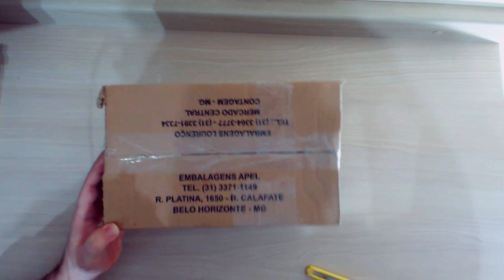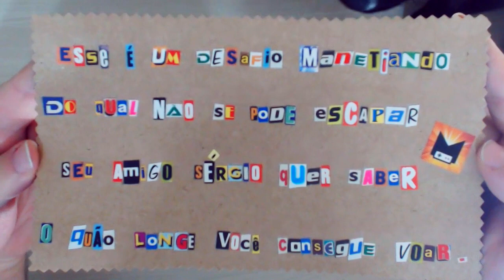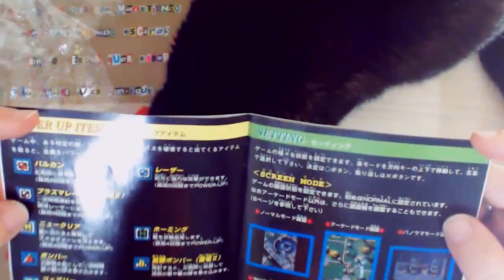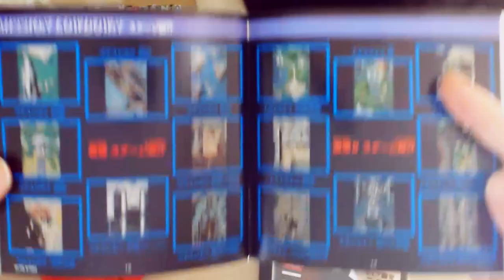Unboxing surpresa - Com Anakin!!!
O que será que recebi de surpresa???

Muito obrigado ao Sérgio do Manetiando Games pela grata surpresa!!

Confiram o canal Manetiando Games para gameplays insanos e desafios hardcore (algo que o titio aqui não tem capacidade... por enquanto - ps1: estou treinando; ps2: mas tá muito longe ainda; ps3: acho que não consigo chegar nesse nível; ps4: mas a gente tenta né =)

Valeu pessoal e até o próximo vídeo!

Curtam a página do canal no facebook! Por lá vocês também podem me mandar mensagens para trocarmos uma ideia!

Sigam o Jogatinas Saudáveis no Twitter!